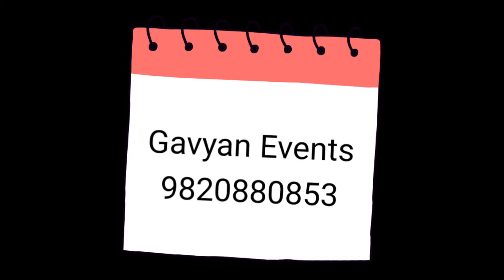Planning Batchelor & Batchelorette Party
It's time to have fun with friends.. Enjoy the Batchelor & Batchelorette Party with Gavyan Events & Wedding Planner Hosted By Anchor/ Host Tina...